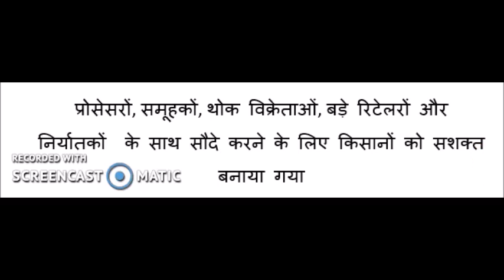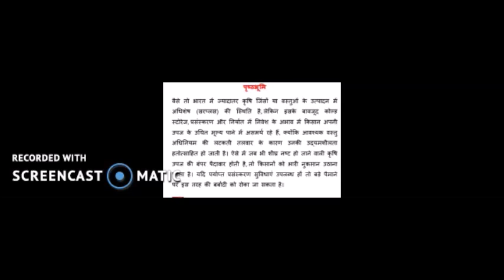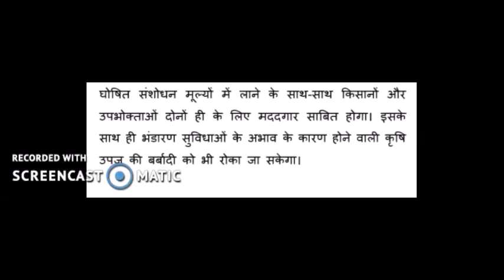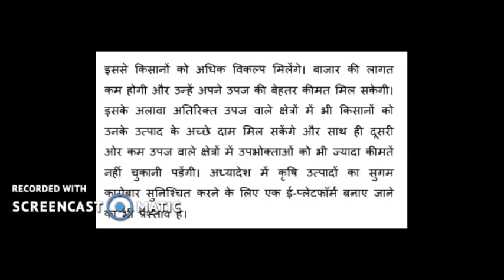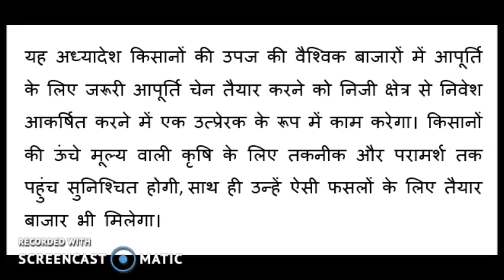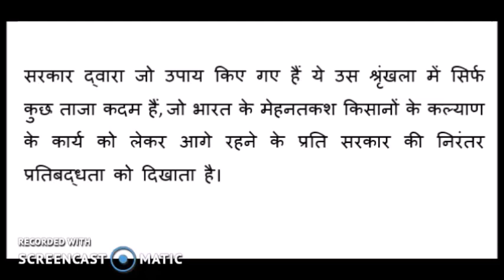ग्रामीण भारत को ऐतिहासिक प्रोत्‍साहन